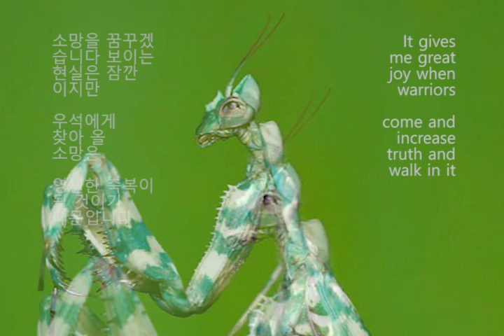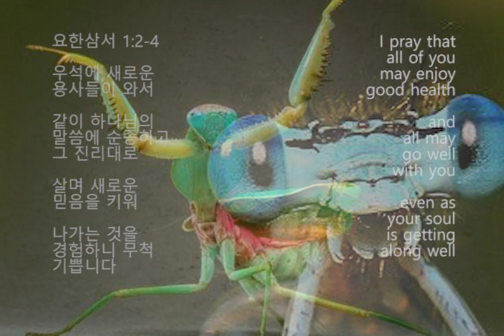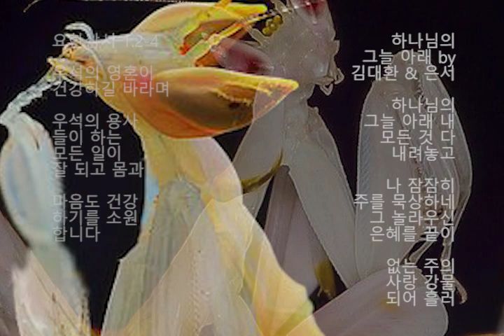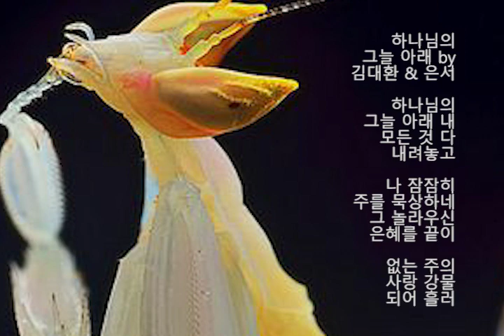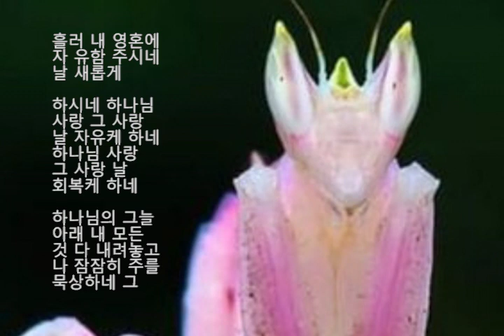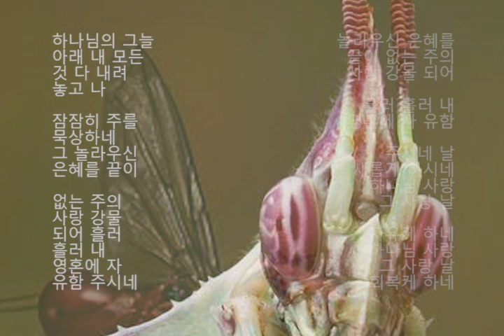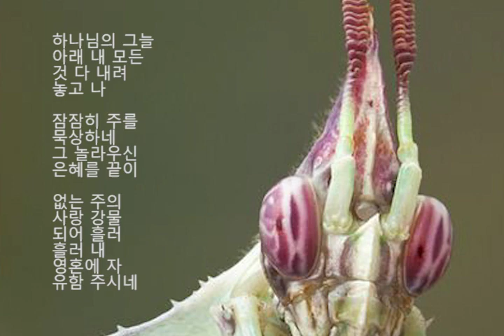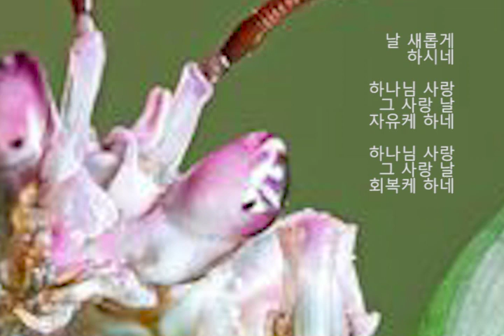Under the Shadow of God 하나님의 그늘 아래 by 김대환 & 은서 Part 2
하나님의 날개 그늘
아래 우석의 모든
것을 다 내려놓고

잠잠히 앉아서
주님의 말씀을
묵상합니다

그의 놀라우신
은혜 과 끝이 없는
하나님의 사랑이
강물이 되어

내 영혼에 흘러
흘러 우석을
새롭게 합니다

하나님의 사랑이
우리를 자유케 하고

주님의 축복이
우석을 회복시켜
줍니다

‭‭The Lord is
my Shepherd

He feeds and
guides and
shields me

Therefore, there is
nothing that God
can't give me

The Lord lets me
lie down in
green pastures

He leads me
beside the still
and quiet waters

시편 23:1-2

하나님은 나의
목 자시니 항상
우석을 풍요롭게
하고 환난의 폭풍
중에 나를

인도하시며
악의 세력에게서
나를 방어하십니다

그러므로 주님의
날개 아래에서 살면

우석에게 부족한
것이 하나도
없게 될것입니다

하나님은 나를
푸른 풀밭에
쉬게 하시고

우석을 잔잔한
물가로 인도합니다

The Word of
God refreshes
and restores
my life

God always
leads me in
the paths of
righteousness

Even though
I walk through
the sunless
valley of
the darkness

I fear no evil
for the Lord
stays at the right
side of me

Your rod protects
me and your
staff guides me

They comfort and
console me

시편 23:3-4

하나님의 말씀이
내 영혼을
소생시키고

우석을 의로운
길로 인도합니다

우석이 위험하고
음산한 계곡을
걸어가도 두려워할
필요가 없는 이유는

주님께서 우리와
영원히 함께하시기
때문입니다

하나님의 지팡이가
우석을 보호합니다

그의 막대기가
우리를 지키고
있습니다

주님의 말씀이
항상 우리를
안심시키고
우석에게 평강을
줍니다

‭‭Therefore,
we will not
become
discouraged and
spiritless and
disappointed
or afraid

Though our outer
self is progressively
wasting away

yet our inner
self is being
renewed

For our momentary
and light distress
and this passing
trouble will
produce for us

an eternal
weight of
glory beyond
all measure

surpassing all
comparisons
and an endless
blessedness

그러므로
우석은 낙심하지
않겠습니다

비록 우리의
겉 사람은
쇠약해 가지만

우석은 날마다
새로워지고 있기
때문입니다

우리가 잠시 받는
가벼운 고난은
그 무엇과도
비교될 수 없는

크고 엄청난
영원한 영광을
우리에게 가져다
줄 것입니다

So, we look not
at the things
which are seen

but at the things
which are unseen

for the things
which are visible
are temporal
and just brief
and fleeting

but the things
which are invisible
are everlasting
and imperishable

고린도후서 4:18

그래서 우석은
눈에 보이는 현실에
의존하지 않고

눈에 보이지
않지만 우리에게
다가올 소망을
꿈꾸겠습니다

보이는 현실은
잠깐이지만

우석에게 찾아
올 소망은 영원한
축복이 될 것이기
때문입니다

It gives me great joy
when warriors
come and increase
truth and walk in it

요한삼서 1:2-4

우석에 새로운
용사들이 와서

같이 하나님의
말씀에 순종하고
그 진리대로 살며

새로운 믿음을
키워 나가는
것을 경험하니
무척 기쁩니다

I pray that
all of you may
enjoy good
health and all
may go well
with you

even as your
soul is getting
along well

요한삼서 1:2-4

우석의 영혼이
건강하길 바라며

우석의 용사들이
하는 모든 일이
잘 되고 몸과
마음도 건강하기를
소원합니다

하나님의 그늘 아래 by 김대환 & 은서

하나님의 그늘
아래 내 모든 것
다 내려놓고

나 잠잠히 주를
묵상하네 그
놀라우신 은혜를

끝이 없는 주의 사랑
강물 되어 흘러
흘러 내 영혼에
자 유함 주시네

날 새롭게 하시네
하나님 사랑
그 사랑 날 자유케
하네 하나님 사랑
그 사랑 날
회복케 하네

하나님의 그늘
아래 내 모든 것
다 내려놓고 나
잠잠히 주를
묵상하네 그
놀라우신 은혜를

강물 되어 흘러
흘러 내 영혼에
자 유함 주시네
날 새롭게 하시네

하나님 사랑
그 사랑 날
자유케 하네
하나님 사랑
그 사랑 날
회복케 하네

하나님의 그늘
아래 내 모든 것
다 내려놓고 나
잠잠히 주를
묵상하네

그 놀라우신
은혜를 끝이
없는 주의 사랑
강물 되어 흘러
흘러 내 영혼에
자 유함 주시네

날 새롭게 하시네
하나님 사랑 그
사랑 날 자유케
하네 하나님 사랑
그 사랑 날 회복케
하네 하나님 사랑
그 사랑 날 자유케

하네 하나님 사랑
그 사랑 날 회복케
하네 하나님 사랑
그 사랑 날 자유케
하네 하나님 사랑
그 사랑 날 회복케
하네 하나님 사랑
그 사랑 날 자유케
하네 하나님 사랑
그 사랑 날
회복케 하네